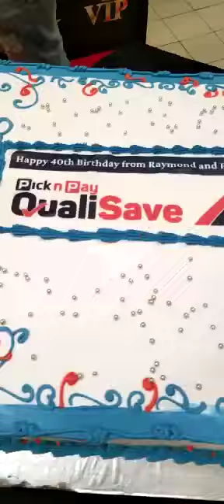30 October 2022